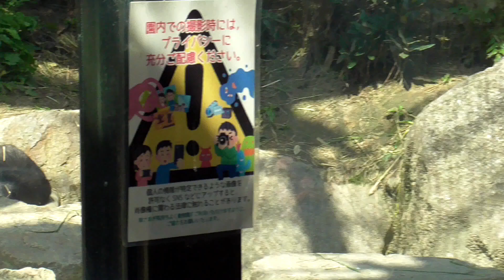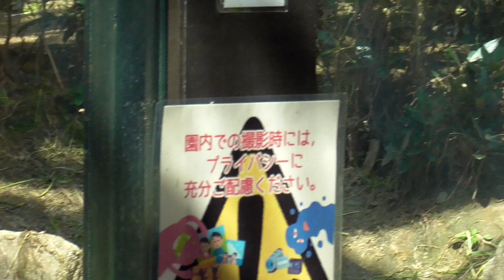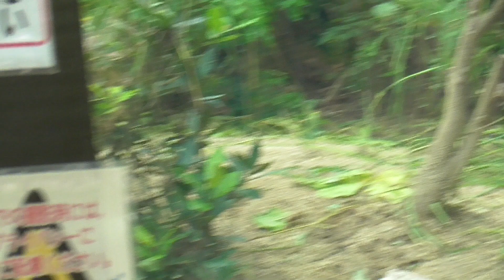母ゲンキ、キンタロウの顔を激しく殴ったが、反省してキンを抱きしめる♪息子に素直に謝るママニシゴリラ♪【京都市動物園 2023/7/10公開】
ゲンキは、偶然キンタロウの顔を力強く殴りました。ゲンキは、キンタロウの事を抱きしめて謝っていました。

この他にも、青い毛布の上で寝転がって昼寝をするモモタロウ一家や水遊ぶをするキンタロウなどの動画を収録しています。